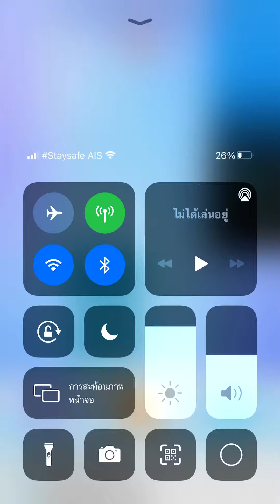Piano tiles 2 - Polka (1602) Insane thumb speed!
Piano tiles 2 Galore 16/3/2021 2nd song: thumb

I can’t believe I can handle 11 TPS single tiles by thumb for first time!

Joseph Kuffner song

Final speed: 11 TPS (thumb!!)